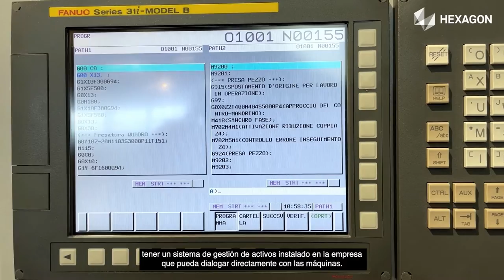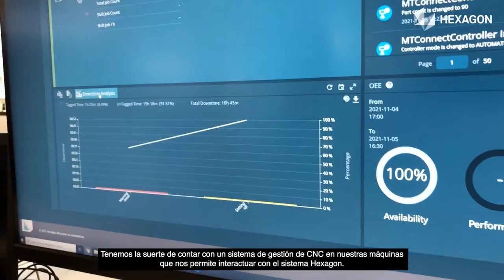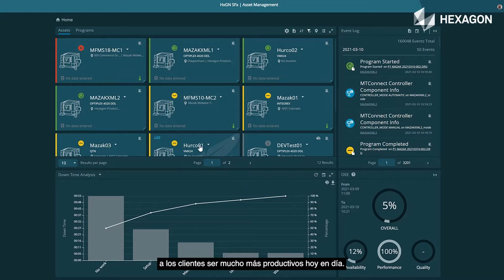Fabricante de máquina-herramienta comenta los beneficios de monitorizar dispositivos industriales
Descubra directamente de nuestro cliente Tornos, fabricante suizo de máquina-herramienta, cómo las soluciones avanzadas como el software de gestión de máquinas de Hexagon ayuda a los fabricantes a controlar el rendimiento, la disponibilidad y el estado de sus activos de fabricación.